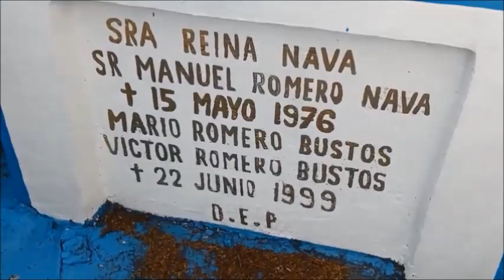Un Rincon cerca del cielo Zacualpan Edfo Mexico MEXICO LINDO Y QUERIDO video clip musical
MEXICO LINDO Y QUERIDO, bonita cancion mexicana que nos hace recordar a nuestra patria o a nuestro pueblo. Video clip musical tratando de interpretar con imagenes de Zacualpan el contenido de esta linda cancion. SONIDOS DE LA NATURALEZA, Video clip musical, sin afan de lucro, ni el deseo de dañar a terceras personas, compositores o interpretes, con fines recreativos y de entretenimiento. Recibasn un fuerte saludo y un caluroso abrazo a distancia. Zacualpan no esta lejos esta en este video para ser visto y recordado por paisanos, nacionales y extranjeros y por las nuevas generaciones DIOS LOS BENDIGA A TODOS